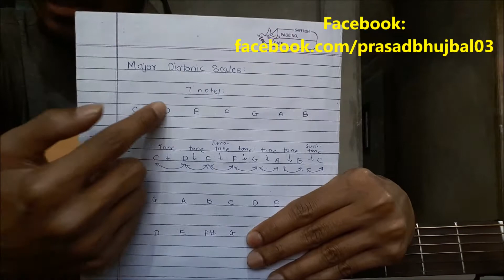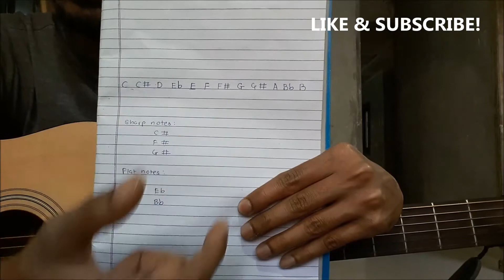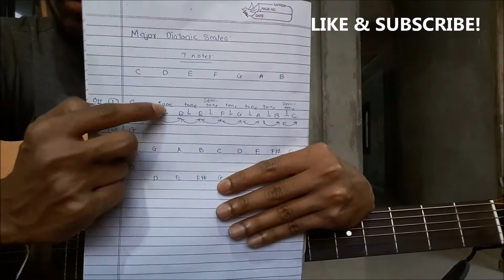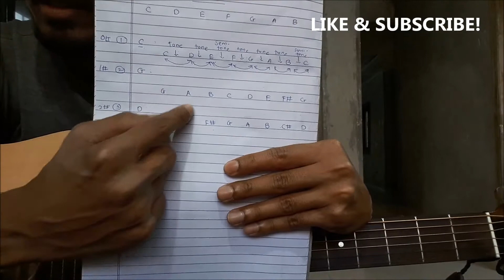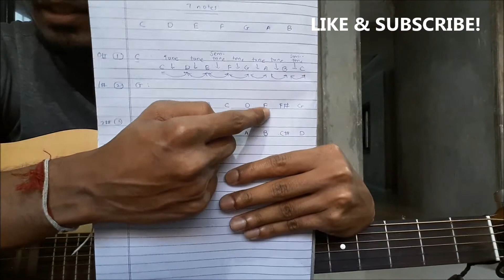Scales - Learn Major Scales | Sharp & Flat Notes | Easy Guitar Lesson For Everyone in Hindi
Hello friends,In this video I have explained the most important topic SCALES! Basically,I have explained Major Diatonic Scales.The formula which is Tone-Tone-Semitone-Tone-Tone-Tone-Semitone.
I have also explained Sharp and Flat notes.
This music theory and guitar lesson is extremely important to all the beginners and everyone!

Questions i have covered:
Basic music theory for beginners in hindi
How to play scales?
What is major diatonic scale?
What is sharp and flat notes?
How scales are formed?
C major scale on guitar?
Scales positions on guitar?
Hindi guitar lesson for beginners.